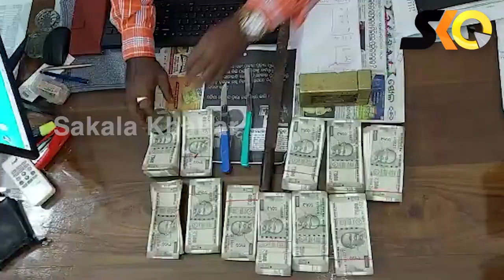ନକଲି ସୁନା ଇଟା ବିକ୍ରି ଉଦ୍ୟମ କରି ୧୦ ଲକ୍ଷ ଟଙ୍କା ଲୁଟ ଅଭିଯୋଗ ରେ ୪ ଗିରଫ ।